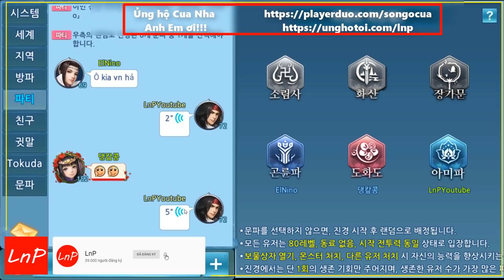VLTK MOBILE - CHIẾN THUẬT BẢO KÊ BÉ ĐÀO NƯỚC BẠN LÊN ĐỈNH TÂM MA - BẮN NHẸ NHÀNG 30 MẠNG | LnP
VLTK MOBILE - Clans: Shadow of the Moon - 클랜 즈 : 달 의 그림자 - Legend of Swordman - กระบี่มังกรหยก - CHIẾN THUẬT BẢO KÊ BÉ ĐÀO NƯỚC BẠN LÊN ĐỈNH TÂM MA - BẮN NHẸ NHÀNG 30 MẠNG | LnP

Team Tâm Ma: NGA MI - ĐÀO HOA - CÔN LÔN